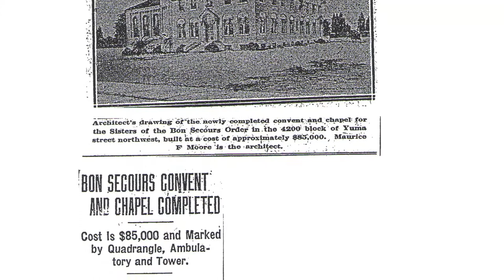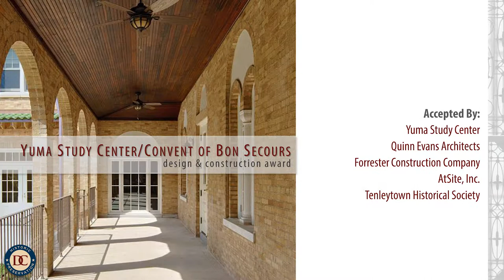Yuma Study Center, 4101 Yuma Street, NW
District of Columbia Awards for Excellence in Historic Preservation